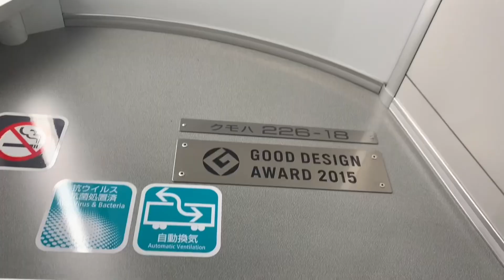土曜、休日に運行！ 快速シティライナー展望！ 区間は広島駅〜岩国駅間(音量注意広島〜宮島口間、お客様の話し声が少し大きいかも知れません)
ハヤバサです。
今回の動画は快速シティライナーの展望動画です。
初めてシティライナーに乗りました。やっぱり快速シティライナーはお客様が宮島口まで多いいですね。